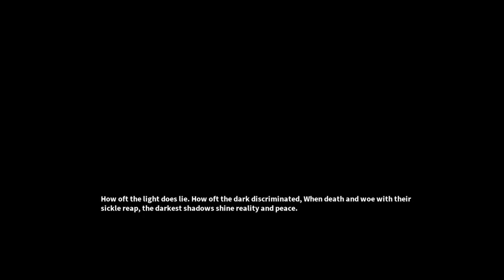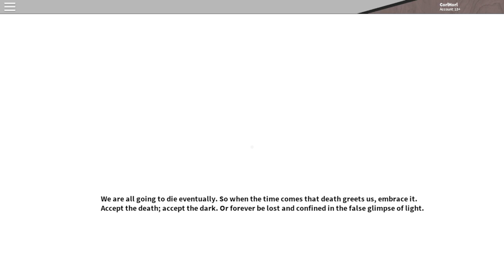DON'T FALL ASLEEP ON THE SCARIEST BED IN ROBLOX!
In today's Roblox Adventure, Alex and Corl play Confined, a scary Roblox horror game!